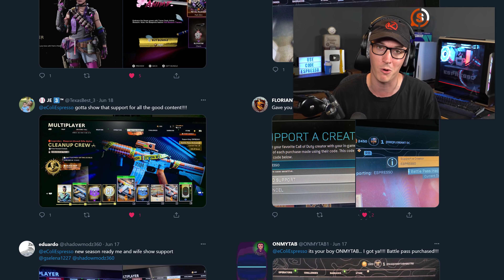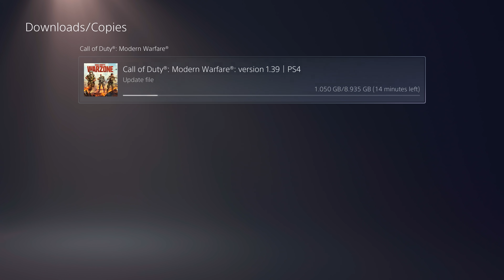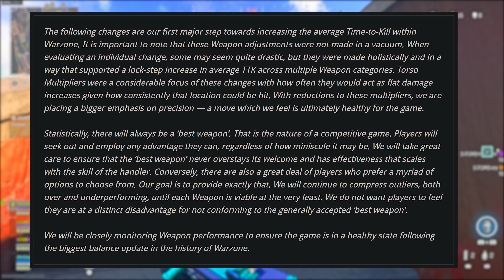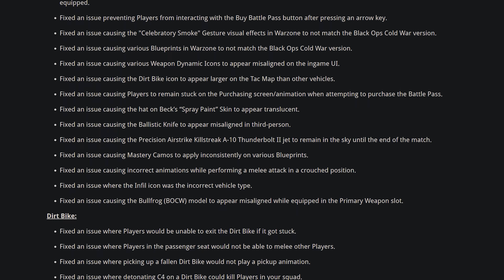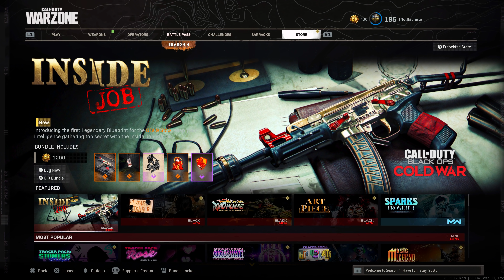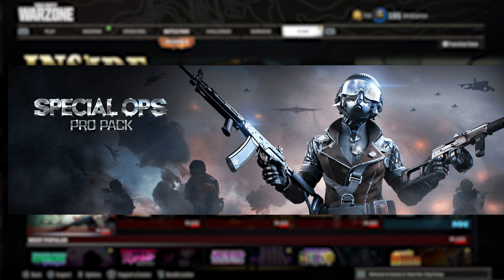It's WARZONE'S BIGGEST UPDATE In Ages... (105 Call of Duty Warzone Season 4 Reloaded Changes)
The Season 4 Reloaded Update for Warzone was one of the game's biggest updates by definition yet, changing some of the fundamental framework of the game and adjusting the TTK globally. With even more big changes on the way to counter things like Dead Silence and even add in new perks that are exclusive to Warzone, we'll see that this shift isn't over after this update and instead, only looks to heat up. But today we're going to break down everything that changed in COD Warzone's mid-season update (Season 4 Reloaded). Let's get into it!

00:00 - Intro
01:08 - General Update Details
01:36 - Seasonal Content Changes
03:26 - Current & Coming Perk Changes
05:08 - The Confirmation of the... CX-9?
05:40 - The OTs 9 Introduction (New Weapon)
05:56 - Raven's Sweeping TTK Change (Global)
06:38 - MASSIVE Weapons Tuning Pass Details
11:24 - Accessibility Changes
11:44 - A TON of Bug Fixes
12:00 - Quick Mention of New Cold War Content
12:16 - New Season 4 Reloaded Shop Updates
14:44 - Outro (Thanks for watching, like, sub comment!)